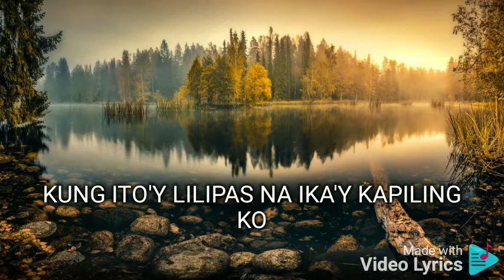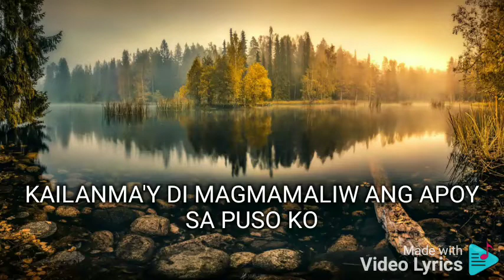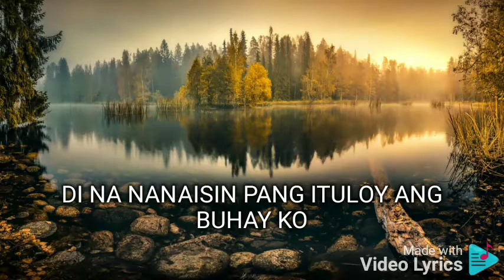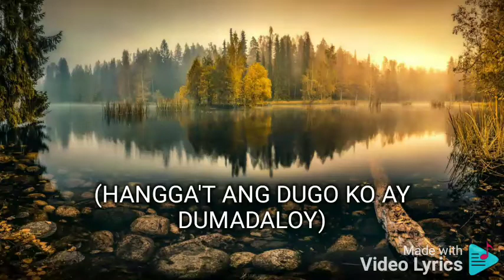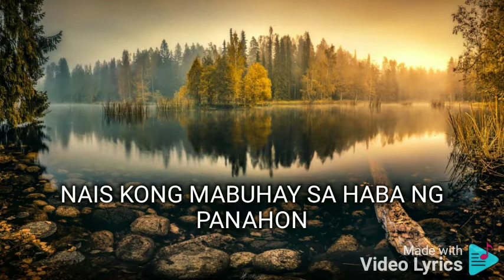HABANG MAY BUHAY JAYA FEAT. REGINE VELASQUEZ